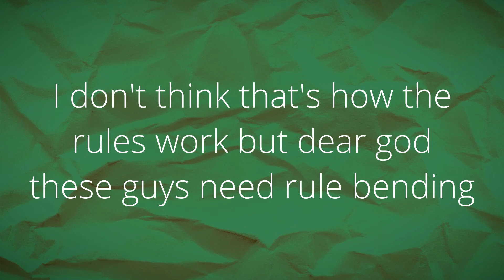Dungeon Delvers Season 1 Ep. 2 - Welcome to The Realm of The Unconscious! - Horned Owl Studios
Goolakr, Melmidoc, and Siegmeyer all go head to head with a band of bandits, and get thrashed! With how things turned out this episode, one can only wonder what will happen next now that the griffon joined the fray!